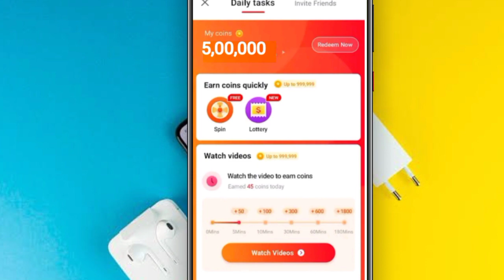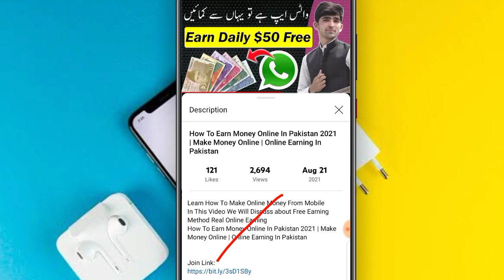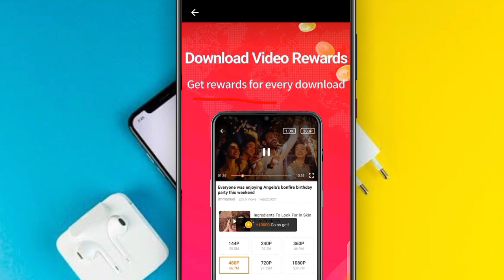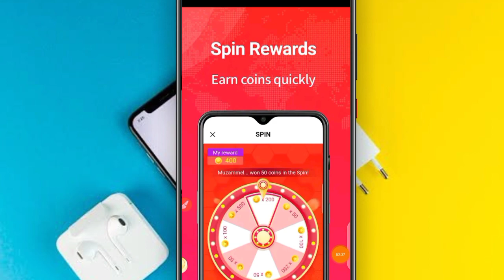How To Make Money Online In Pakistan - Online Earning In Pakistan - Online Earning